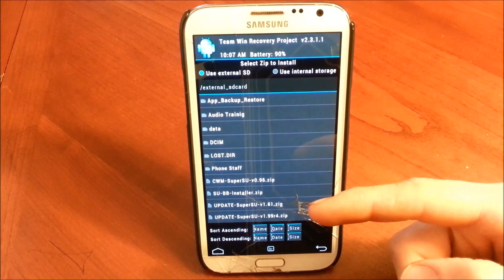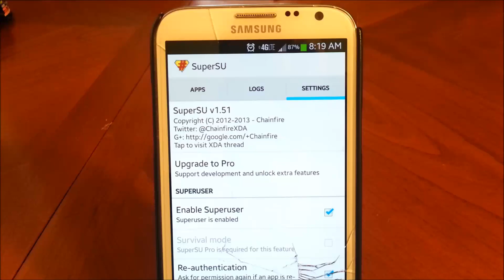How to update SuperSU Binary (Sprint Note 2) Android 4.3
In this clip I show how you can update SuperSU Binary.

If its not there, you can just google it.